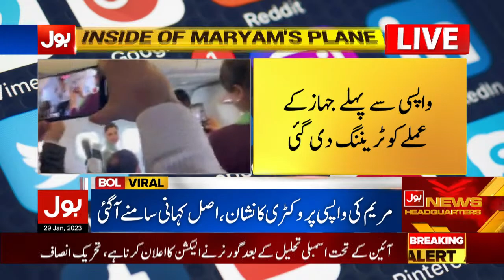Maryam Nawaz Victory Picture Inside Story | PMLN Leader Exposed | Breaking News